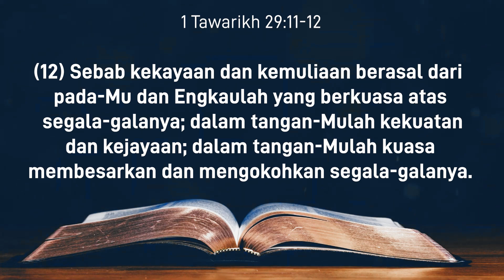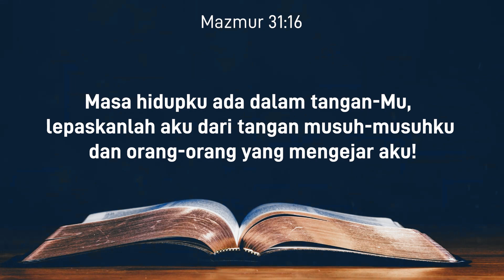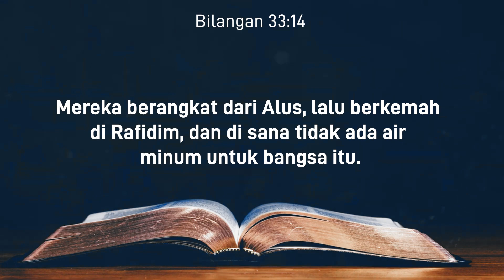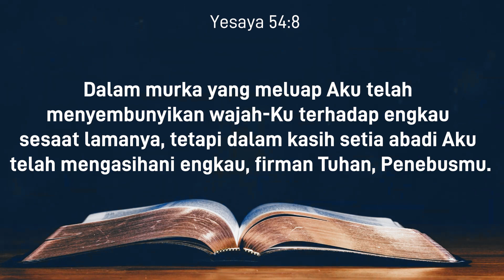Instruksi Akhir Zaman Melalui 42 Kemah: 9) Alus, 10) Rafidim - Pertemuan Yang Terlupakan (LVI)